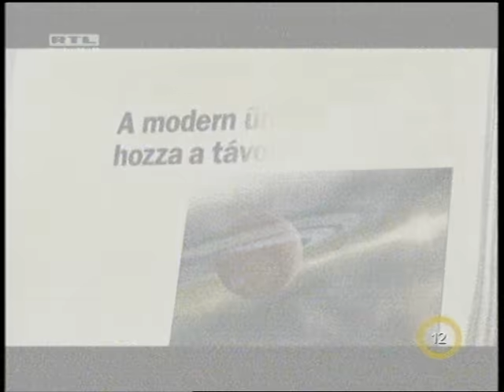OMEGA Mecky bei Fábry +Omega bei Fábry 17:40 perc